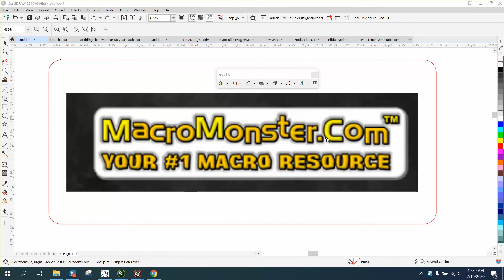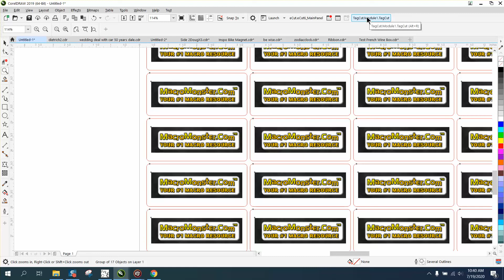Corel Draw Tips & Tricks Macro Monster Multiply